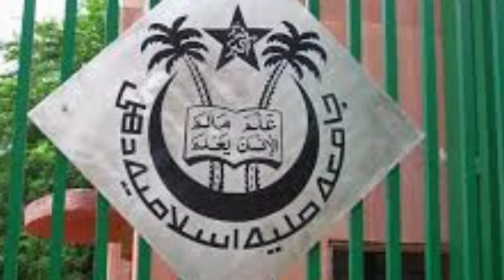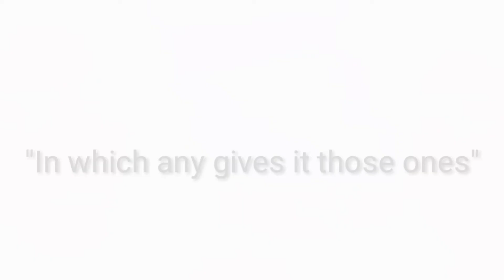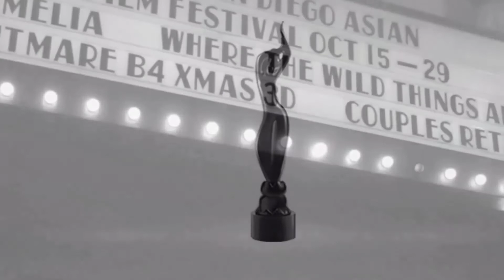Shahrukh Khan Ki Life Story| lifestyle |Biography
Hi Friends,
                    Dotson,is channel par hum
1.Biography

2.Lifestory

3.Success story and

4.failiar to success stoy

   Doston is video me maine Shahrukh khan ki life story and life style ko bataya hai Doston ummeed hai yah video apko pasand ayegi.

Ask forofficial2.0#Shahrukhkhan#bollywood#Livehindi#celibritynews#gauri#guriandshahrukh#kingkhan#Badshah#SRK#